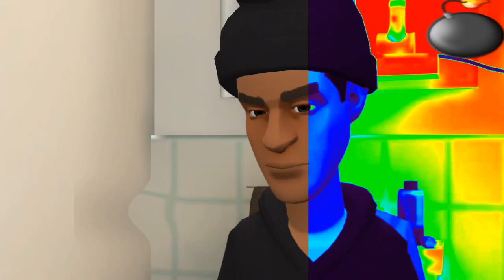not on my mind - james burnett (OFFICIAL VIDEO)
not on my mind an animated cartoon music video by west coast rapper beatmaker songwriter producer james burnett is about how your living your life enjoying yourself while somebody somewhere hating on you and speaking up about what you got going on and your not even thinking of them your enjoying your life while they somewhere hating on you for no reason talking and gossiping about you and there not even on your mind make sure you like share subscribe for more music and music videos by west coast rapper beatmaker songwriter producer james burnett